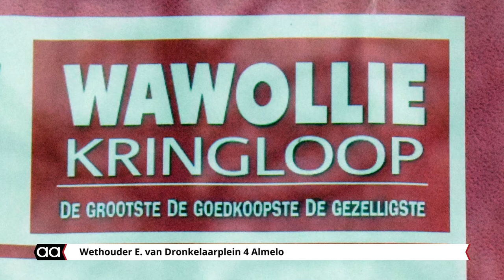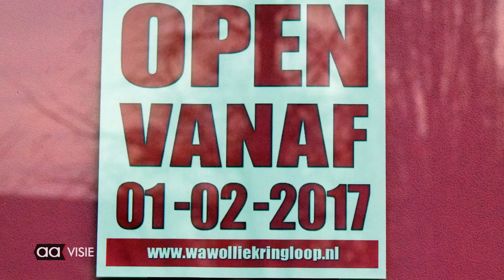Wawollie terug in 2017 in Almelo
Achter de schermen wordt al hard gewerkt aan de terugkeer van de kringloopwinkel Wawollie. In februari start de winkel aan het Weth. van Dronkelaarplein.

De nieuwe kringloopwinkel wordt meteen de grootste van Almelo met ruim 2000 vierkante meter oppervlakte. In 2014 sloot de vorige winkel van de stichting aan de Plesmanweg. Destijds besloot de eigenaar de winkel te sluiten na problemen over de winkelvergunning op die locatie en na een strijd met de gemeente over de begeleiding van langdurig werklozen. Meer op